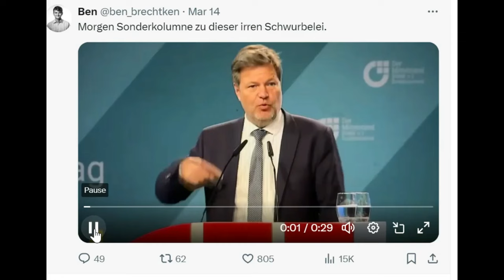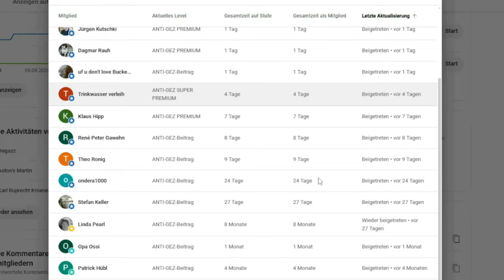💥HERRLICH💥 WÜTENDER BÜRGER NIMMT HABECK KOMPLETT AUSEINANDER